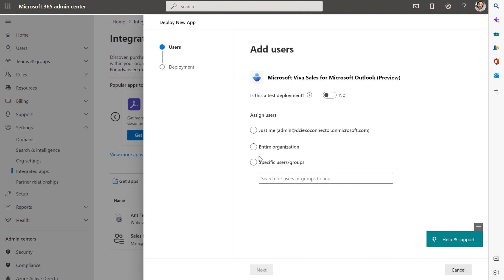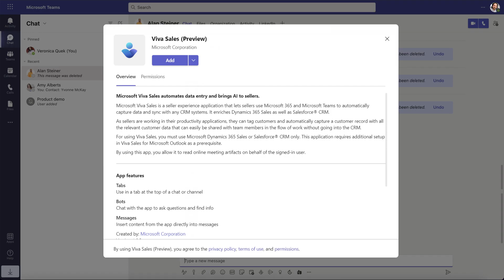Microsoft Viva Sales Public Preview - How to Instructions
Check the Step by step video on how users can try out Viva Sales in Public Preview.